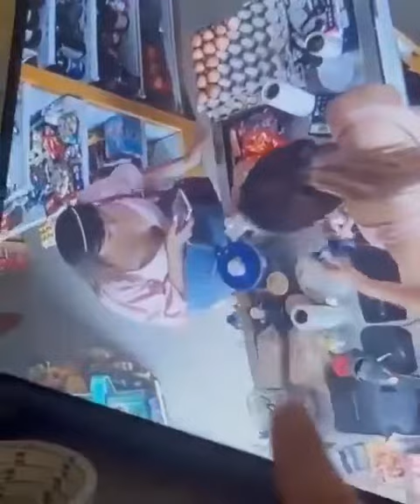Cuiden mucho a sus hijos